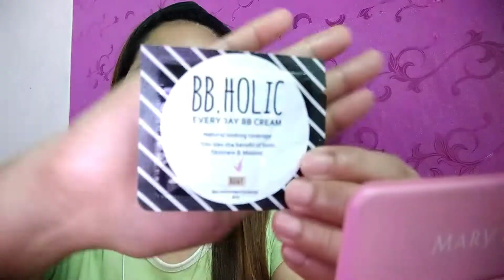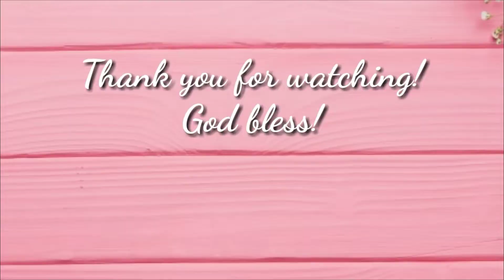TIPID SCHOOL MAKE UP TUTORIAL BY JOICE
Hello Guys!

I hoped you enjoyed the video and see yah on my next one. Bye God bless! Labyah mwuah!

PS. Guys!! Optional lang naman po ito may mga school na bawal mag make up at meron din namang hindi bawal mag make up kaya kung bawal sa school nyo ang make up sumunod nalang kahit mag powder powder ka nalang muna carry naman.

Products Used:
BB. HOLIC  Iwhite korea (everyday bb cream) Beige- Php 25
CARELINE Lip & Cheek Tint Berry Red                        - Php 95
HYPER CURL Volum' Express waterproof                  -  Php 199
Eyebrow pencil  (Taupe)   -  Free lng to sa Eyeshadow pallete na Nichido Make up Collection For Only 100 pesos sa watson.

Mabibili nyo poang mga  ito sa Watson or Mercury drugstore.